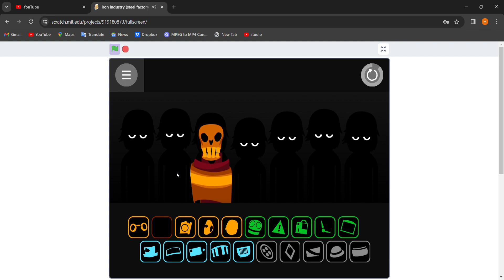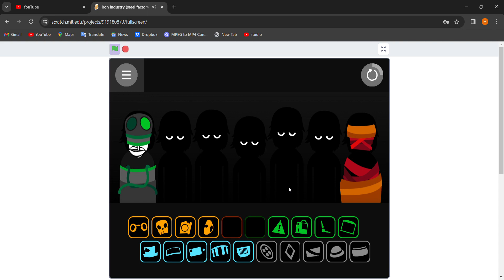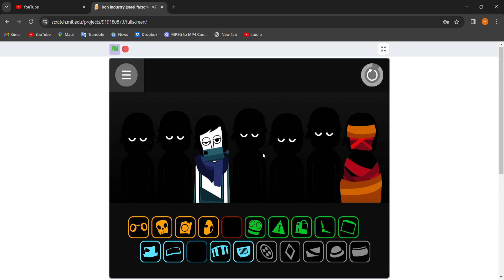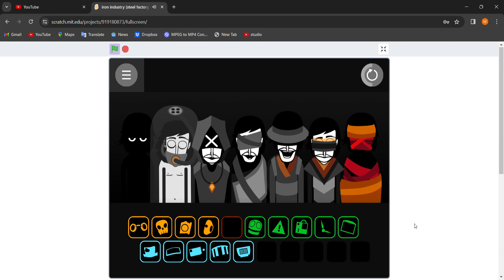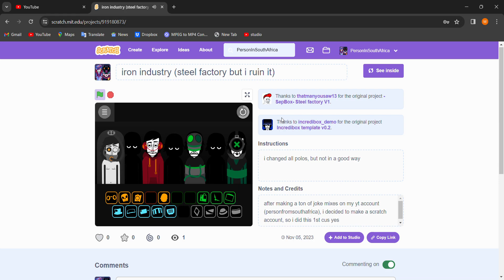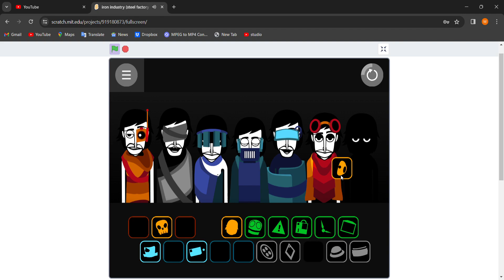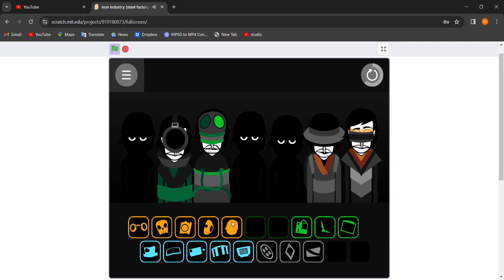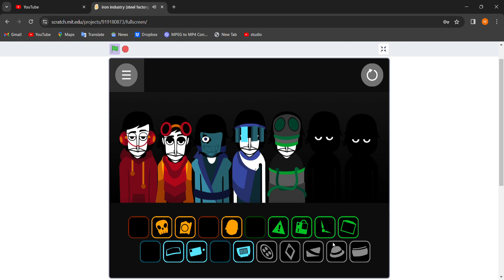iron industry showcase (i made this :D) (desc)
trillybox and scatposters are arguably one of the best joke mods, with good music while retaining its humor, but the worst one? this little remix i made, so basically, i tried to mimic some sounds from steel factory (and sometimes other things with different polos), and i didnt really care too much if the sound was cut off by loop
for some reason, it sounds a little good to me for a mod never intended to be mixable at all.